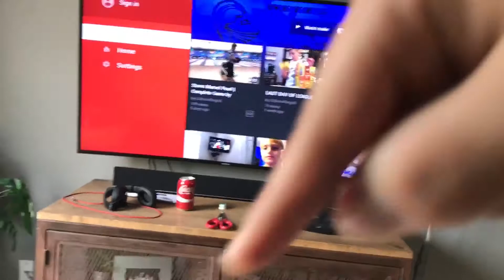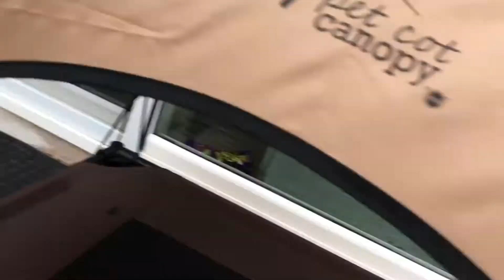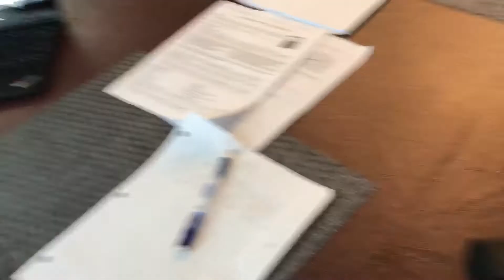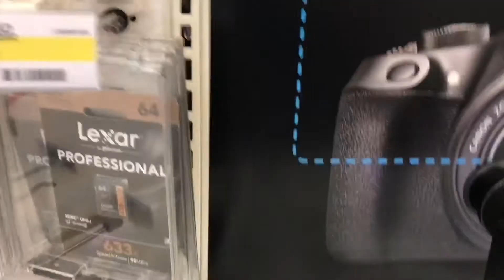PET COT BED THING REVIEW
First of all, my cousins were checking out my channel and they gave me a bad review. It was Wednesday and it was the first day of my sport shot league.
Bed thing